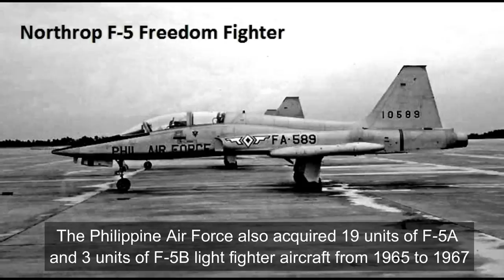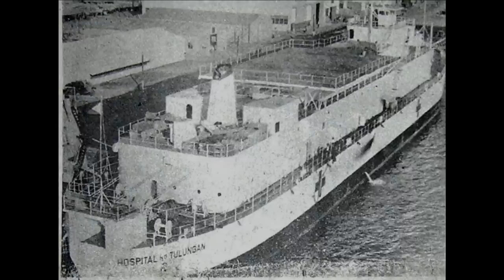Superweapon During Pres. Marcos Regime | The Untold Stories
Superweapon During Pres. Marcos Regime

Did you know that during the former President Marcos' regime, the Philippines is one of the most powerful countries in terms of military forces? With its possession of modern military equipment, fighter planes, warships, and secret military programs.

Send support to our YOUTUBE channel
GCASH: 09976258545